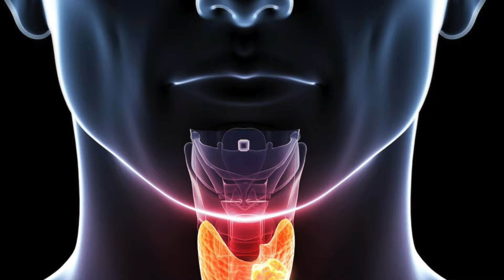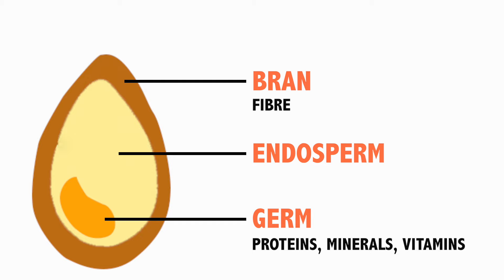What Bread Makers Don't Want You To Know? | Secret To Good Bread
The Secret that the famous Bread makers have been hiding for long, is now Revealed!
Learn to Make your own Delicious Bread at Home!